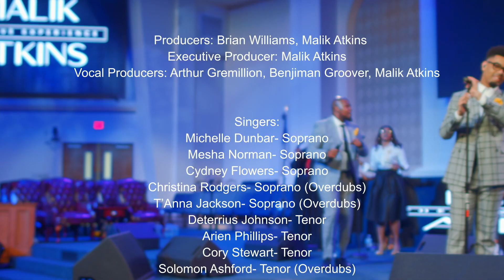Your Name- Malik Atkins & Co. (feat. Arthur Gremillion)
Your Name by Malik Atkins & Co. featuring Arthur Gremillion, Josh Kagler, Gregory Knox Jr., Christina Rodgers

*AVAILABLE ON ALL DIGITAL OUTLETS*